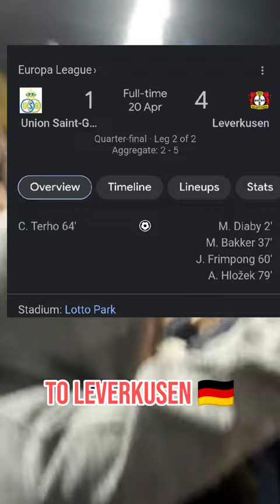European Footballs Biggest Rise 🔥